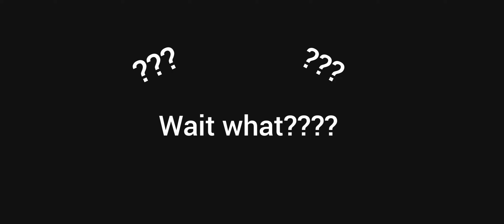My Minsitthar's Gameplay #9 | Custom With My Squad For Fun #2